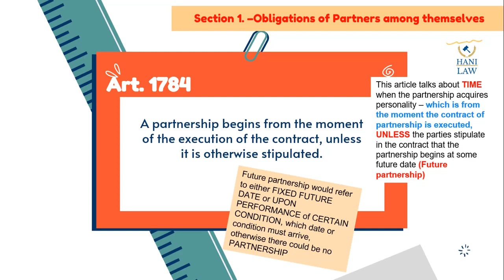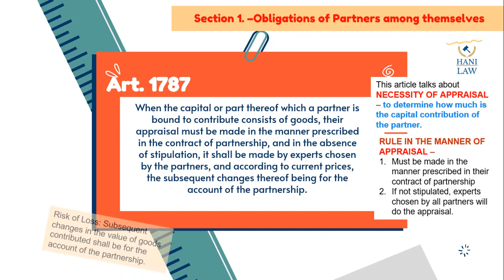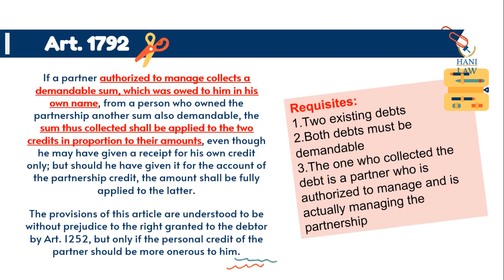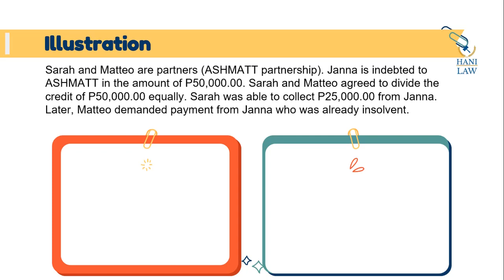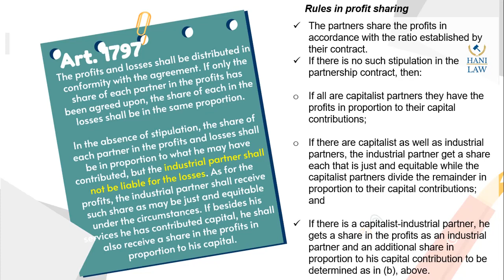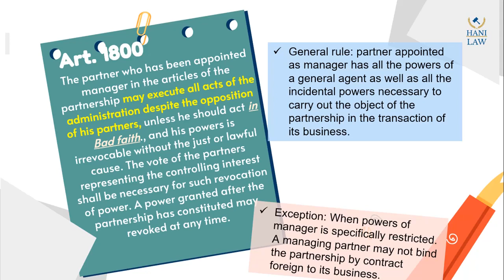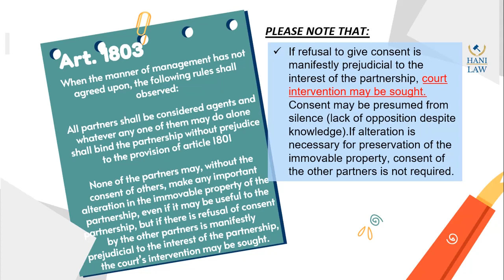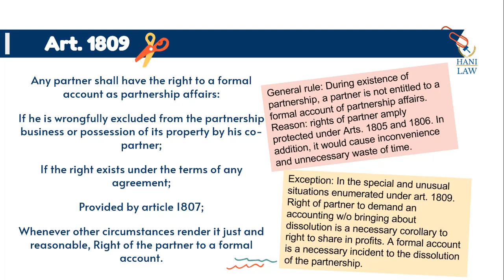Law on Partnerships Chapter 2: Section 1 Art. 1784 to 1809 | Hani Law Channel (no voice over)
Hello there.

This video features the Study Guide for Section 1 of Chapter 2: The Law on Partnerships. It specifically discusses Articles 1784 to 1809 of the New Civil Code, Law on Partnerships.

I wish you the best of luck in all of your future endeavors, you will be great!

xoxo